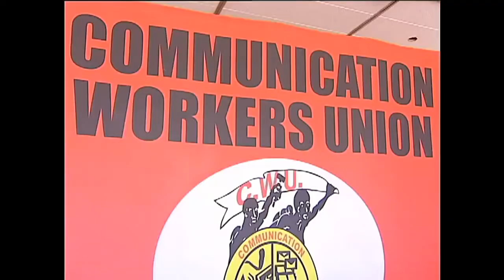I-Communication Workers' Union isikulungele ukuteleka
Ikhomishana yabaxazululi bezindaba zabasebenzi i-C-CM-A, inikeze lenyunyana imvume yokuteleka ngaphansi kombandela wokuthi ifake isixwayiso kusasele izinsuku ezimbili